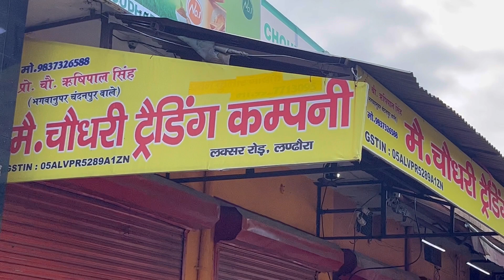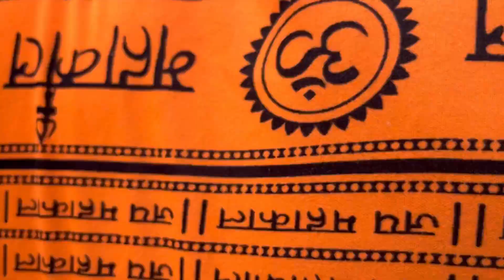Delhi To Haridwar || Jai Bholenath 🙏 || Official Video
Delhi to Haridwar || Jai baba ki 🙏| Official Vlog

thanx you